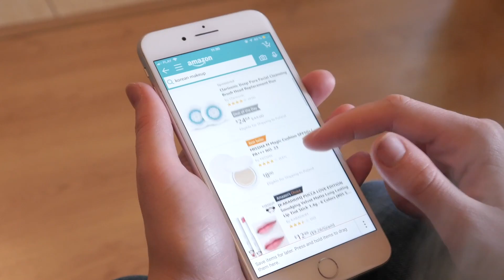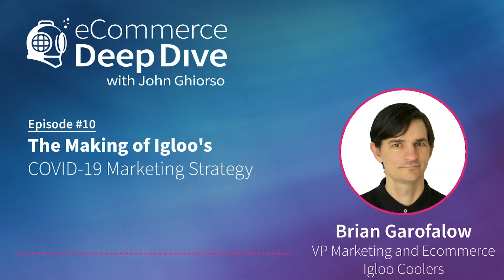The Making of Igloo's COVID-19 Marketing Strategy with Brian Garofalow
"Everybody's got a plan until you get punched in the mouth."

In Episode 10, John talks with Brian Garofalow, VP of Marketing and eCommerce at Igloo, about their overnight pivot in response to COVID-19. With everything on the line, Igloo took 3 days to go all-in on a new marketing strategy: donating 100% of profits from their PlayMate Coolers (the classic red/white one) to front-line workers. With a mix of PR, influencer marketing, and a social media blitz, Igloo drove unprecedented traffic to their DTC site and proved a whole new method of marketing during a crisis.

About the Guest:

Brian Garofalow is the VP, Marketing and Ecommerce for Igloo Coolers.  He’s spent 20 years building brands in the action sports space such as Element Skateboards, DC Shoes, and RVCA apparel. With an itch to improve some of the toughest problems in the branded apparel space, he co-founded a tech startup, Yoshirt, a mobile app that allowed consumers to design and purchase one-of-a-kind garments and accessories, custom made to order and delivered in just a few days.  After a few years, and dozens of innovations, Brian exited Yoshirt and began consulting for several consumer goods businesses to help build brands and scale ecommerce revenue.  In 2018, he joined legacy manufacturer, Igloo Coolers, to help modernize the brand and scale their ecommerce business.  Since joining the team, Igloo has experienced a renaissance with significant improvements in social reach, traditional media coverage, Net Promoter Score, and all ecommerce KPIs.

Learn more about Orca Pacific